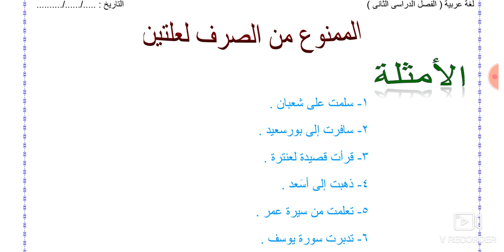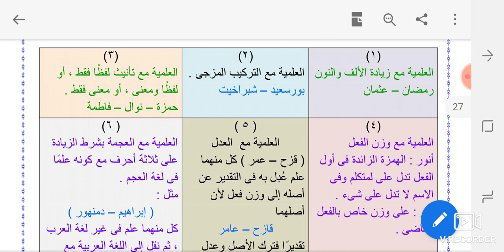لغة عربية الفصل الفصل الدراسي الثاني للصف الأول الإعدادي "درس الممنوع من الصرف "لعلتين